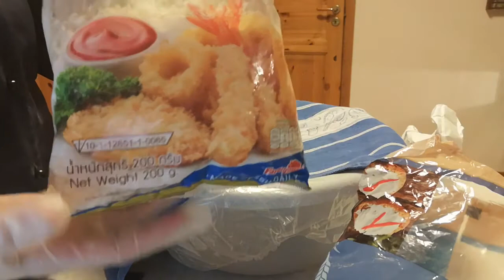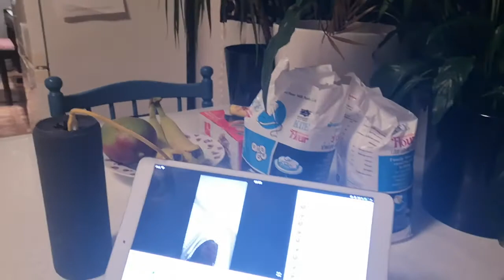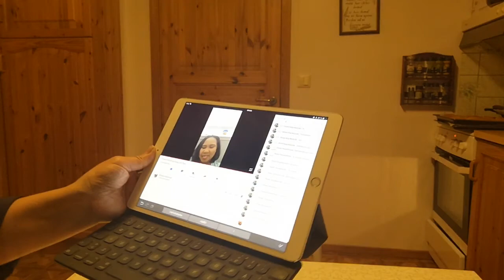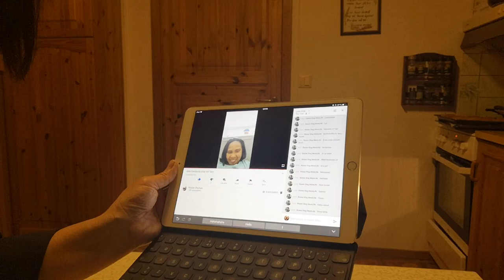Home made Pandesal +shoutout